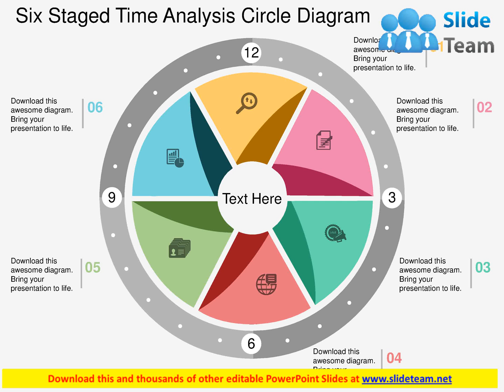six satged time analysis circle diagram flat powerpoint design